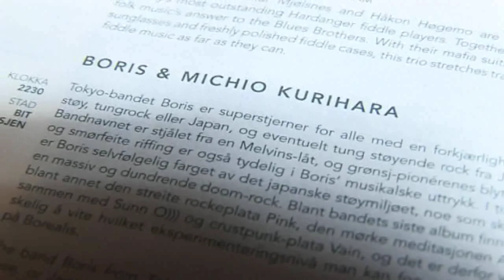boris and michio kurihara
bit teatergaragen